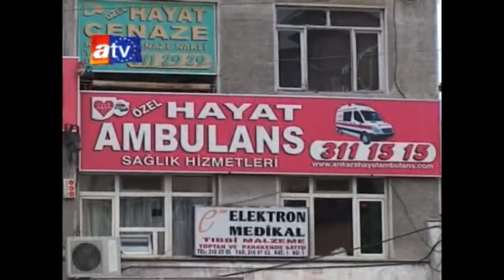ALO HAYAT AMBULANS HİZMETLERİ - SUHULET TV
Sektöründe başarılı olan firmaları ekranlara taşıyoruz